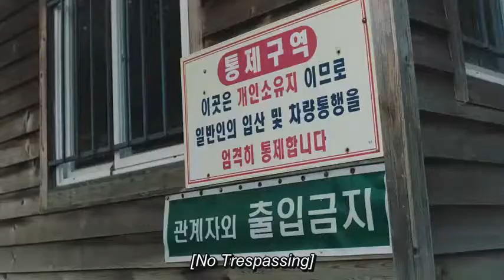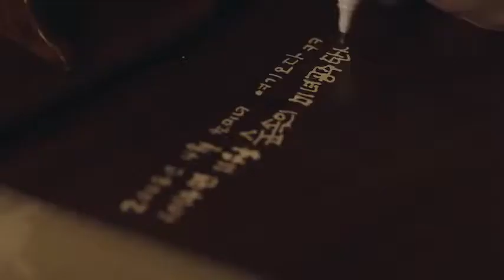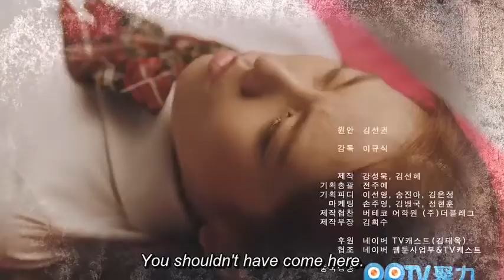Kdrama Dolls House EP 1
Starring ZE:A Jung Heechul and Sun Joo Ah

A Dramafever Original Series

*VIDEO DOES NOT BELONG TO ME*